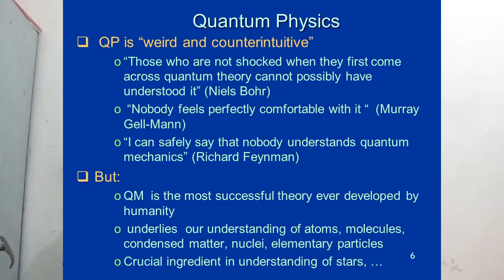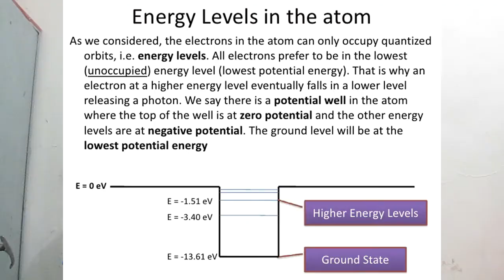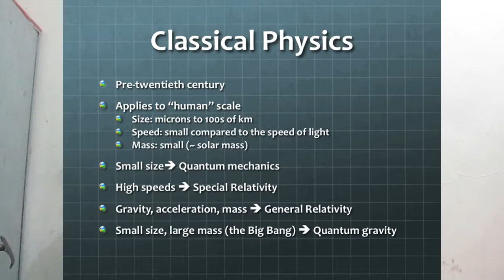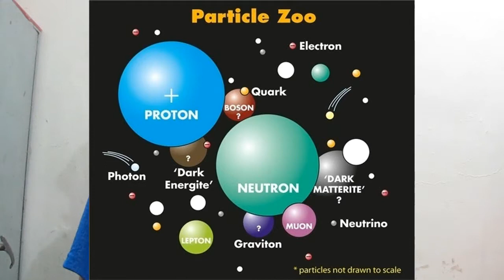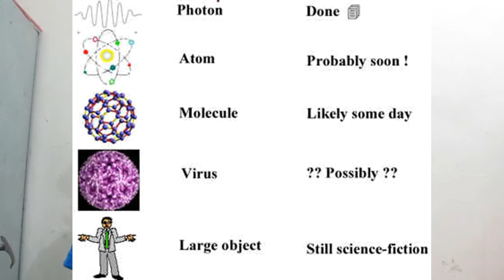what is teleportation or teletransportation क्या होता है ????????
teleportation or teletransportation क्या होता है ?